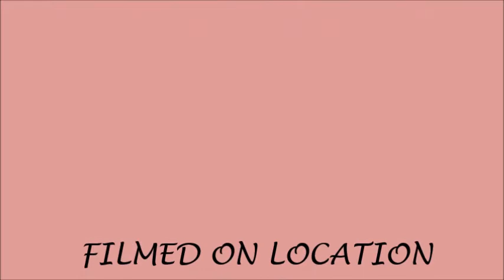Makanaokahaku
Amazingly talented young lady with a great future. a must watch

Permission to post this video public granted by Madison's dad, Mr. Curt Scott.